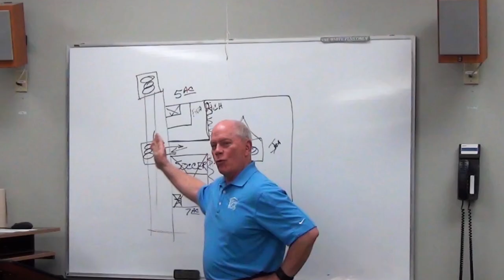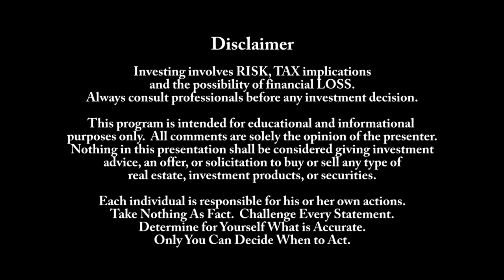Real Estate Investing: What is the Future of Small Town America?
It has always been hard to pick winners and losers in small town investing but the overall future is very bright for "rural" America. A direct impact of Covid-19 will be the desire and ability of many people to move out of the UrbanCore and into a detached single family house.

In this video Victor Jernigan will give reasons to begin looking for the buying opportunity and what to avoid before you buy that trendy commercial space in Small Town America.